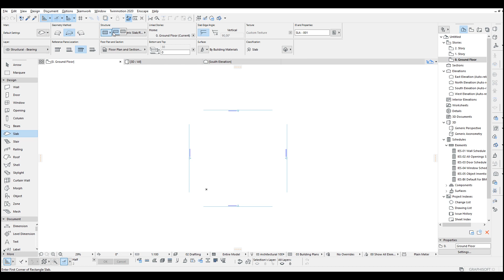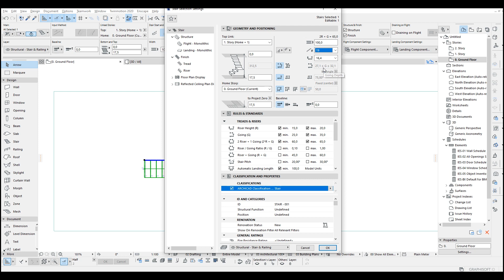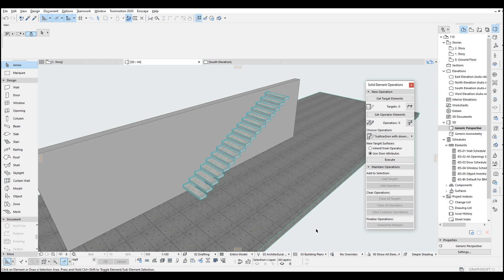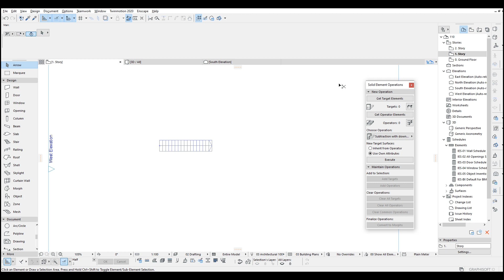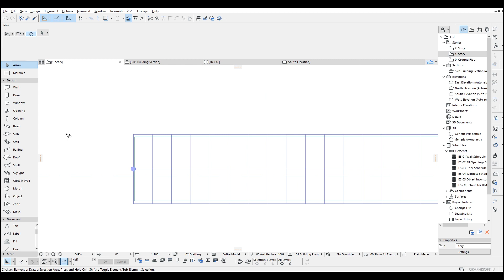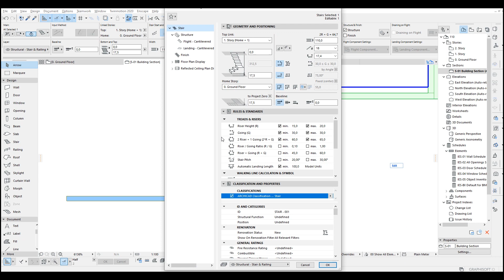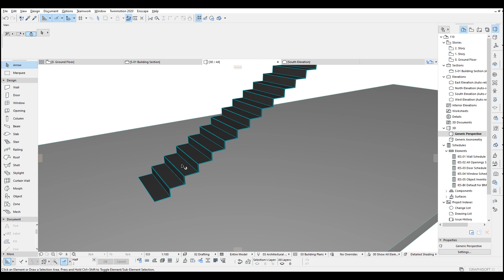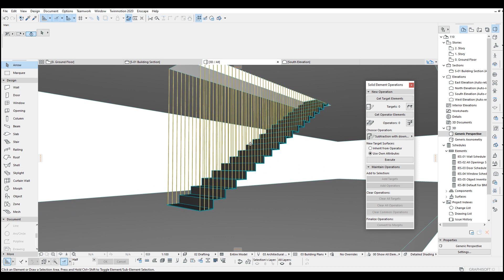Suspended Stair Design in Archicad Tutorial